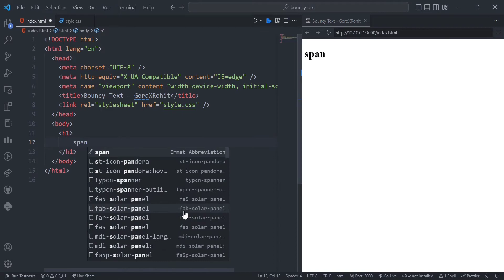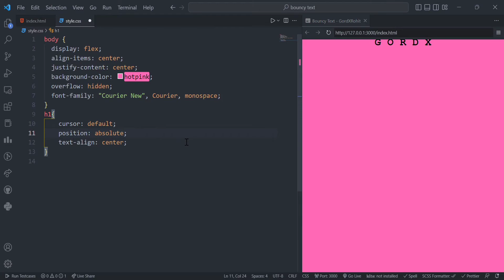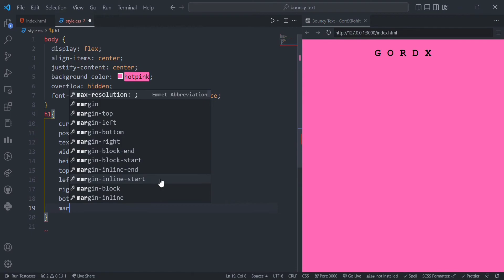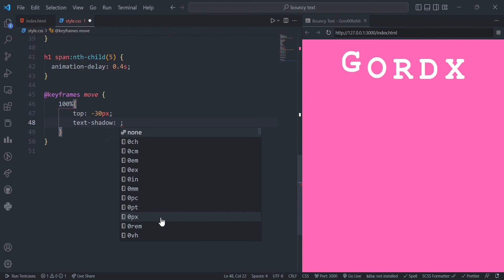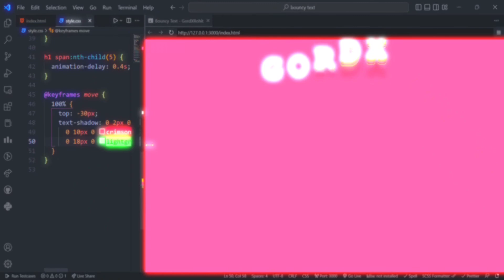Pure Css Text Animation - Step-by-Step Tutorial for Beginners, CSS Animation, Css tutorials